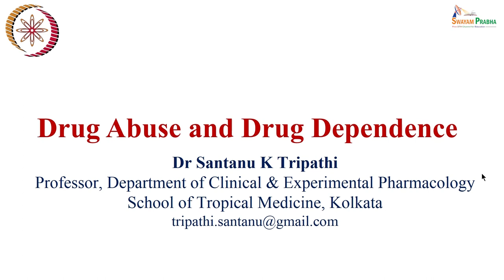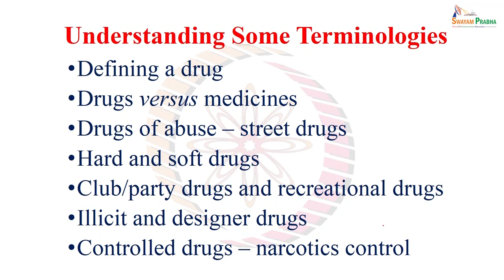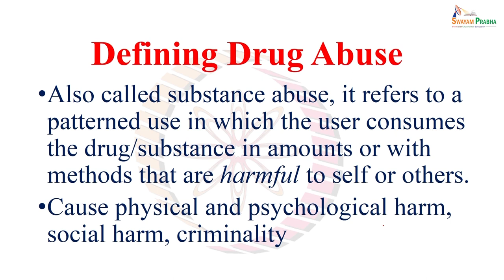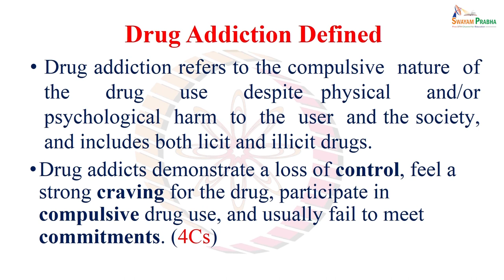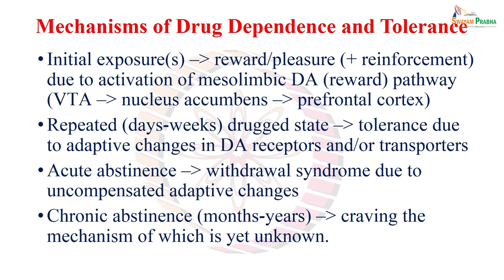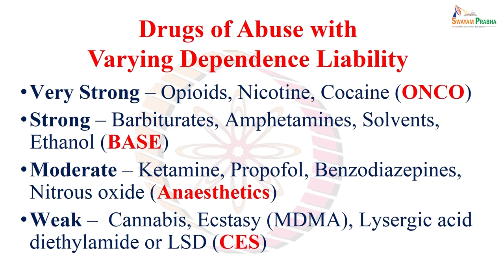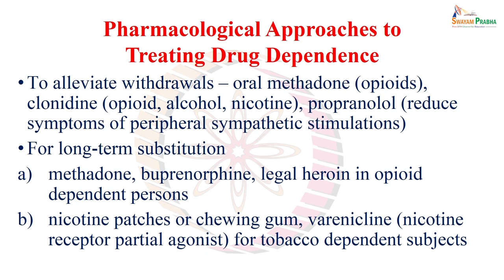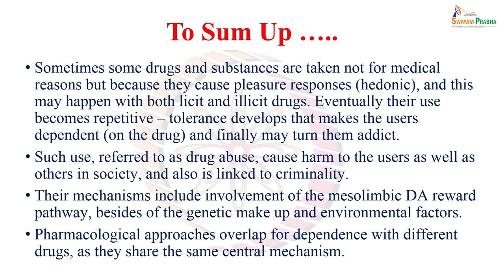Drug abuse and drug dependence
Subject: Medicine
Course: Pharmacology